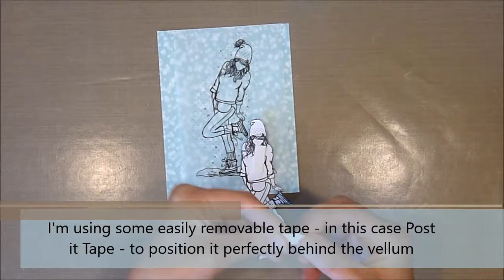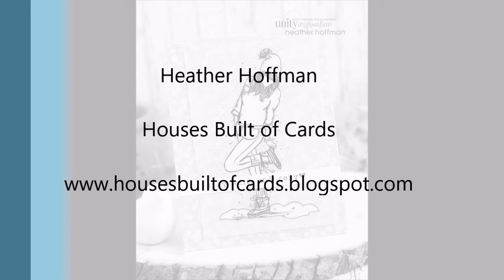Houses Built of Cards Spotlight Vellum Image